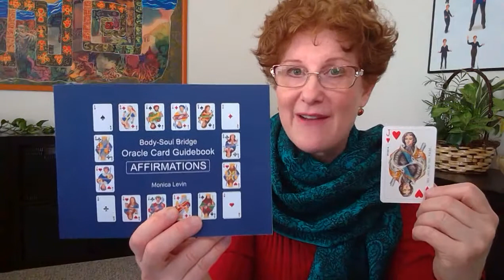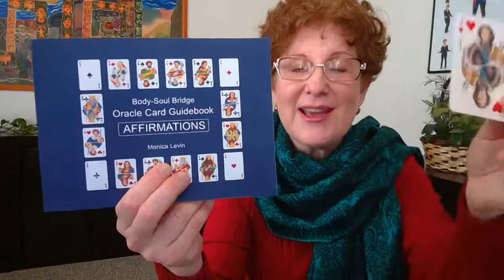Jack of Hearts - Affirmations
This oracle card message is from Monica Levin’s Oracle Card Guidebook: Affirmations.

To purchase Oracle Card Guidebook: Affirmations go or Amazon.